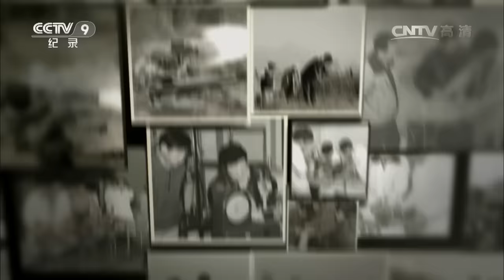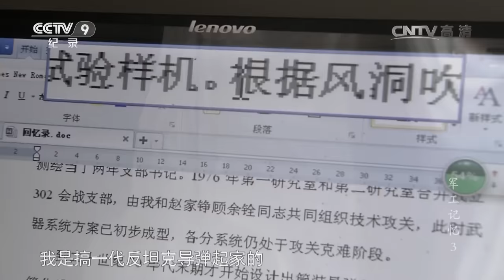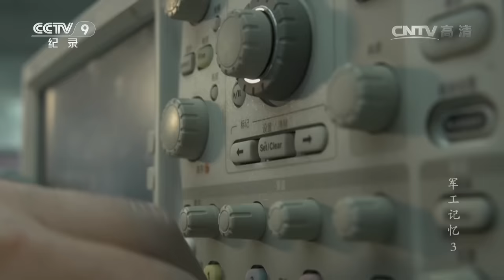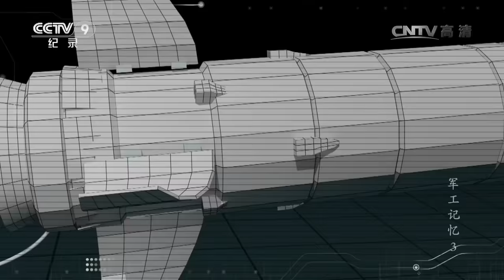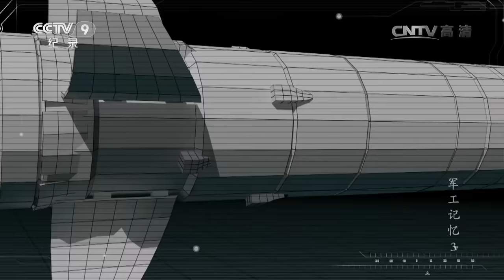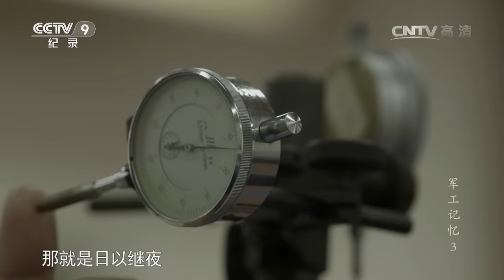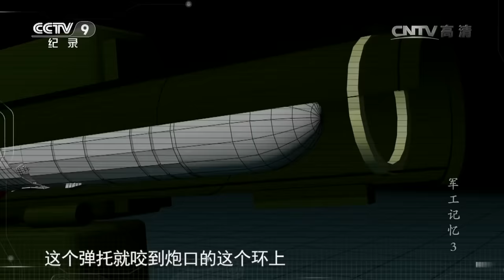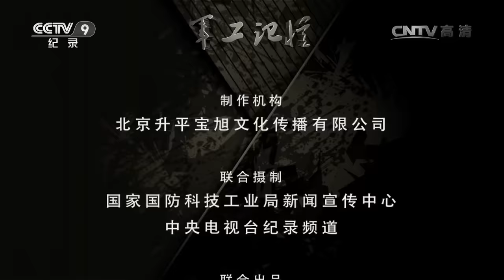《军工记忆Ⅰ》第三集 “红箭-8” 反坦克导弹 | CCTV纪录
本期节目主要内容：在地面战争中，坦克曾经是所向披靡的“陆战之王”，而有效的反坦克武器就是反坦克导弹。中国直到1969年才开始研制反坦克导弹，而此时中国与世界的差距已经很大。“红箭-8”反坦克导弹的研制历时11年，其精确度、命中率、单发摧毁率都位居世界前列。

《军工记忆》以大量的第一手资料，展示了我国研制尖端军事武器艰苦卓绝的历程，一代“军工人”将以群像的形式进入电视观众的视野，带领人们“忆往昔，峥嵘岁月稠”。